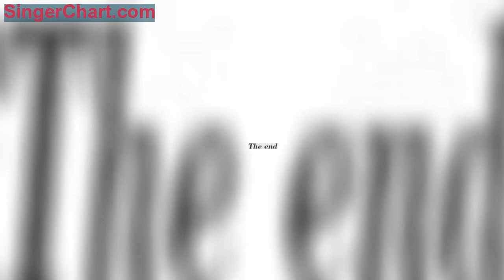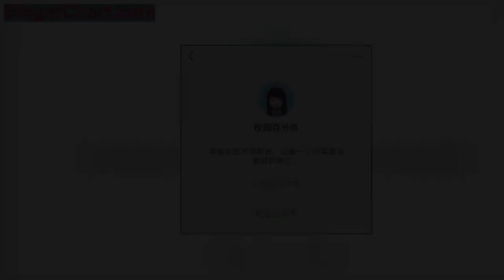第一眼很容易看錯的18張圖片，你看錯幾張了？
校園百分百
來源：插畫家Noma
晚上好，同學們
我是你們愛互動的小莫學姐
你有沒有發現，
野生動物天生都善於隱藏自己，
即便它們已經成為家庭寵物，
這種能力還是遺傳下來.
千萬不要亂踢球
偽裝等級：999級
這裡並沒有煎蛋
踩的時候要小心點
先吃哪個棉花糖呢？
是二次元的貓跑出來了嗎？
請問這裡有多少狗？
地毯突然就動了起來
這個顏色太適合了
不要總是趴在那裡啊
籃子裡面的是.
多了一級台階
這算是捉迷藏高手
要是它閉上眼睛，還不好找
上輩子是變色龍
相似度達到90%
總覺得圖中有什麼活物...
最後一張，你發現了嗎？